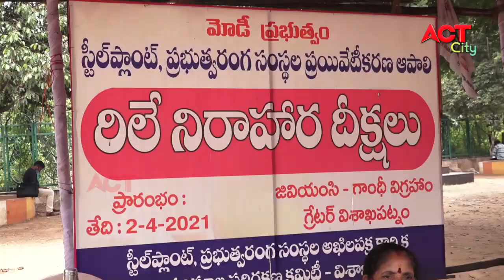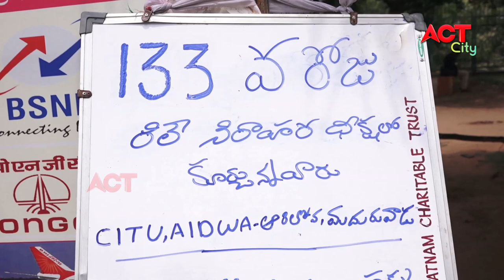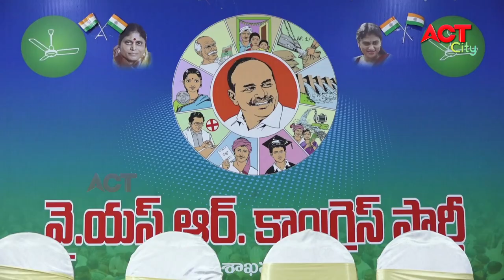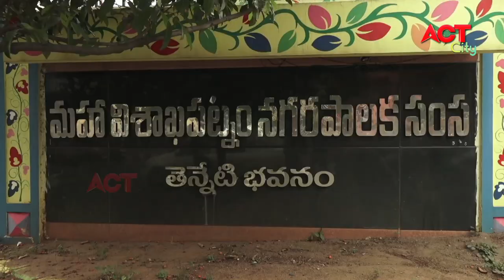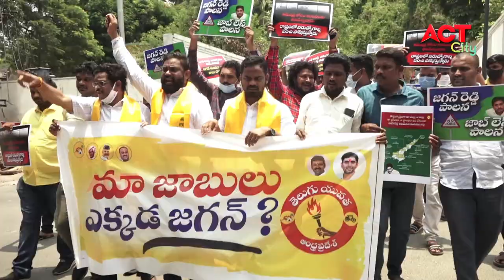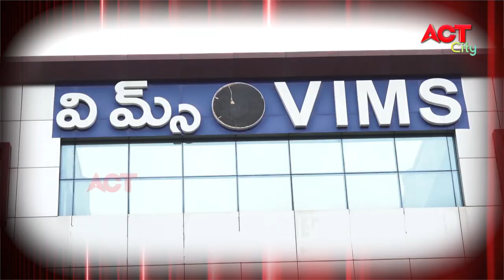MORNING ACT CITY VIZAG NEWS 12-08-2021